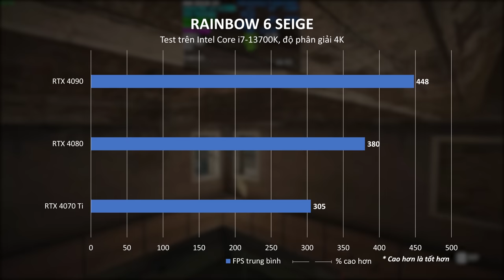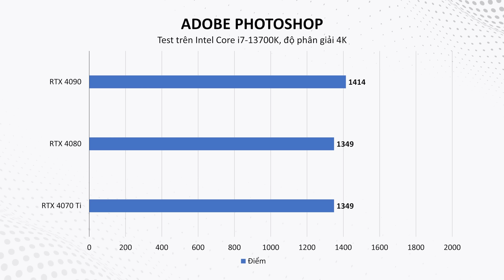Nvidia Đang LỪA GÀ Với RTX 4070Ti?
0:00 Giới thiệu
1:19 HACOM bán hàng xuyên Tết
2:04 Test game
3:14 Test hiệu năng làm việc
3:41 Giá tiền
5:10 Vì sao lựa chọn 3090Ti
6:07 Tổng kết